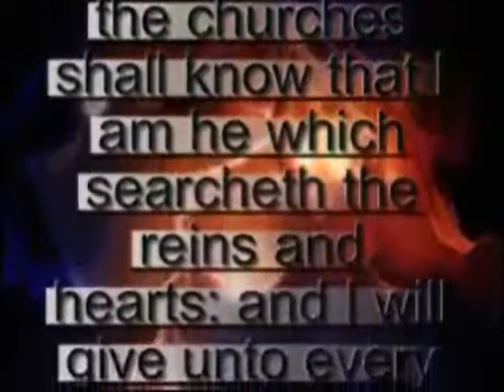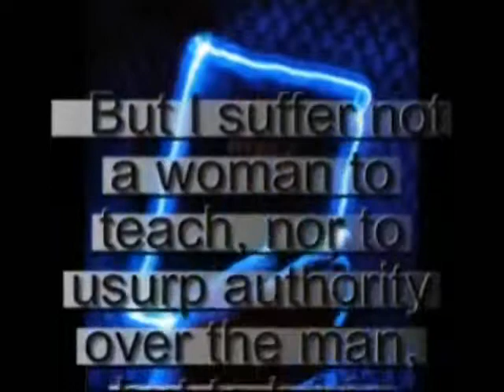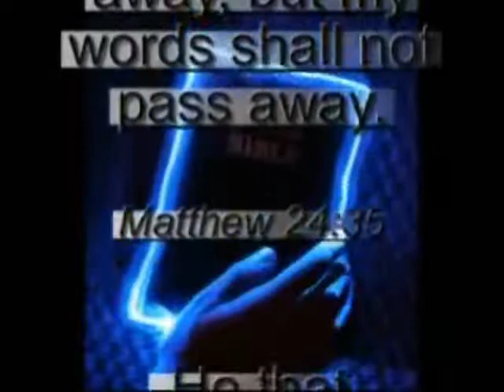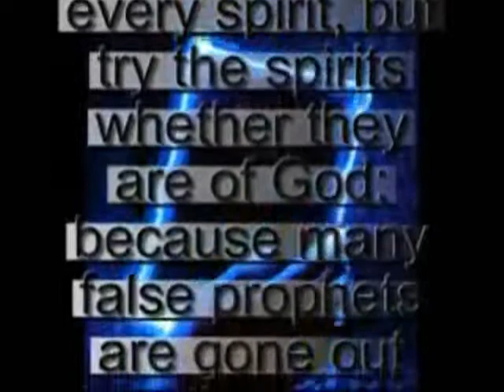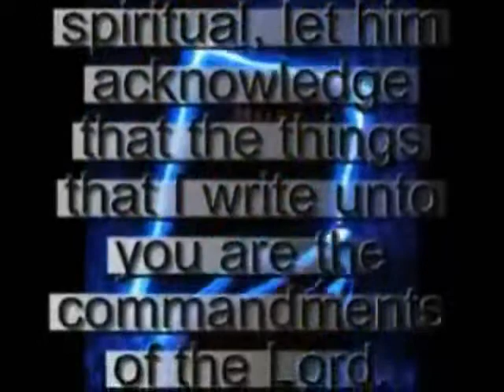Born Into Brothels Pt3